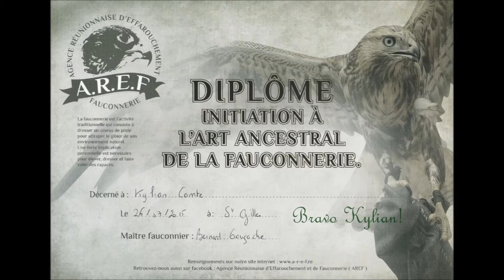Initiation à la Fauconnerie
Stage d'initiation à la Fauconnerie pour Kylian. Juillet 2015. Île de la Réunion.